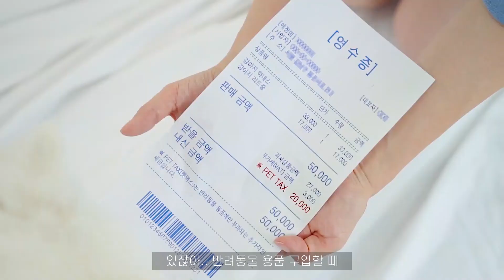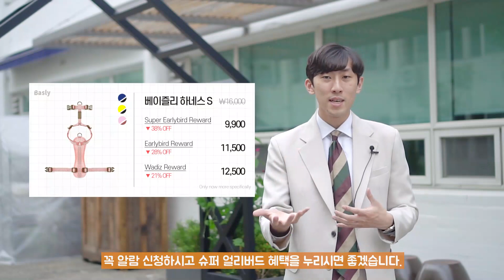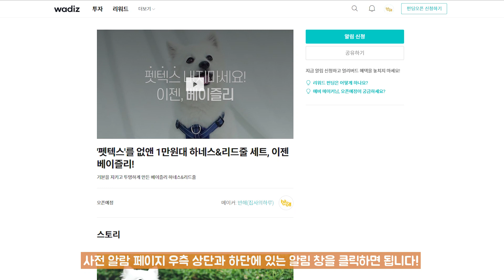[개스맨] 반해가 만든 첫 브랜드 "Basly"를 소개합니다!ㅣ반해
▶"베이즐리 하네스&리드줄" 알림신청, 아래 링크를 확인하세요!

오늘은 특별한 시간인데요.
반해가 만든 새로운 브랜드 "Basly"를
여러분께 처음 소개해드리려고 합니다.

직접 공장 직영 생간을 통해 합리적인 가격으로
모던하고 심플한 디자인의 반려동물 용품을
여러분들에게 선보일 예정입니다.

그 첫 시작은 "하네스&리드줄 set"인데요.
사전 알림신청으로 가장 빠르게 만나보세요! :D